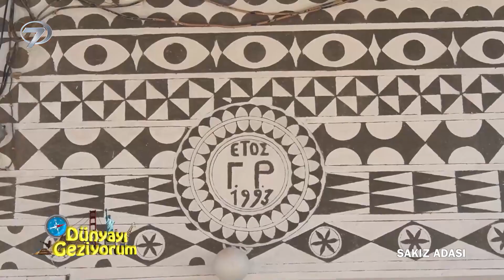Denizden Uzak Sakız Ağacı Bol Ada | Dünyayı Geziyorum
Sakız ağaçlarını korsanlardan korumak için denizden çok uzağa yapılan Sakız adası.